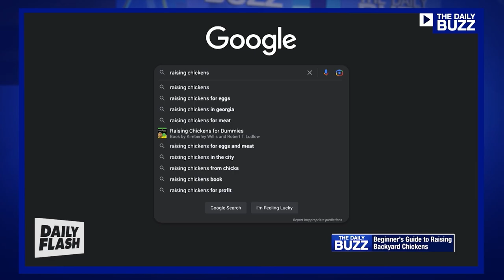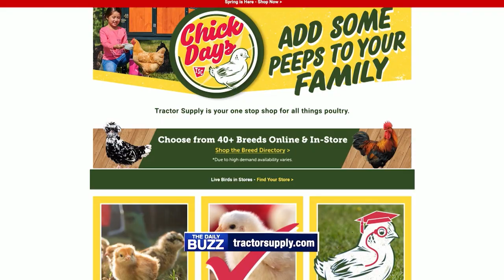Tractor Supply Backyard Poultry | The Daily Buzz | Daily Flash